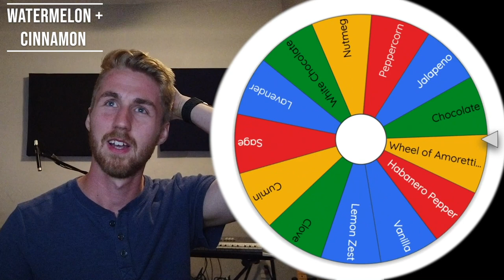Can It Be a Mead - Episode 2 (Jalapeño, Watermelon & Cinnamon)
Today we have another episode of "Can It Be a Mead" where I let two wheels decide the fate of my mead making! Each wheel has different flavors on it so we don't really know what we're going to get. This episode is very interesting because we ended up with the combination of Watermelon, Cinnamon Stick and Jalapeño.